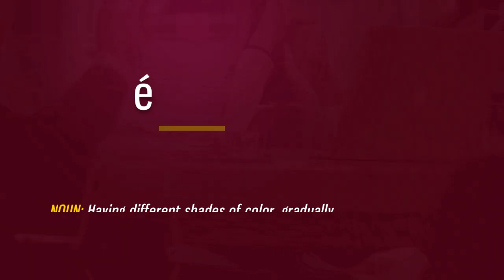How To Pronounce Ombré | Definition and Example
How To Pronounce / How To Say Ombré

Ombre hairstyles are trending.
Defined

1000 Most Common English Words, Most Used Words

pronunciation dictionary,
learn english pronunciation,
phonics sounds,
english pronunciation app,
pronunciation practice,
english dictionary,
vocabulary,
english,
TOEFL,
Test of English as a Foreign Language,
ESL,
Defined,
Definition,
Meaning,
American Pronunciation,
Emma Saying,
English Words,
Grammar,